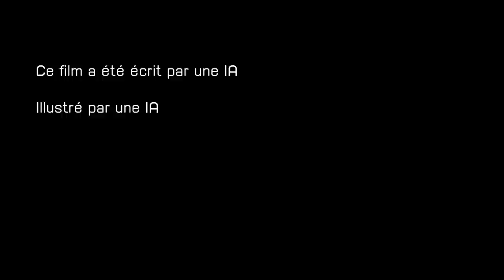Ce Film a été crée par l'IA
"Le Peuple contre le Directeur" est un (mini) film se déroulant en 2150 écrit, illustré, joué, et mis en musiques avec effets sonores par différentes IA. Il a été crée par RaAaK (qui narre celui-ci) au prix de moultes essais et d'un montage des plus grandiloquent où il s'est tâché de combiner tout ça ensemble.

Un Epic merci aux Donateurs du mois de Septembre ! (des exemples à suivre pour la jeunesse):

Tristan Buchot,
Corax,
Vincent Zafra,
Vassilievsky,
Sioul Jurthe,
Pierre Lemaire
, Célia,
Krokenstein,
Rohan,
Takeira le serpent mouillé,
Spitfire,
matthw
, AP4992
, Kamiperat0r
, Lorèloi
, Romain JACQUEL
, Nabus
Reinok,
Eniphleda
, Wurlyre
, Corentin Limoge,
Joany Leprince,
Cpat
, AnonKekus, lilian11100,
Rullia, Overkiiiiiiiiiill,
Trelaire,
merlin Goulet
, cthulhu21000
, FDS, Pierre Zanon,
Poupoulh5n1,
JB Bongrand
, Xavier Bonfond,
Gimar
Gilles
, TheAfterMF
, Lasic
, shigara
, nibor63
, DecPascal
, BlazingHanauta
, Sheltine,
Astropong,
Caren
, Virgule
, Tomeek302
, akanoa
, Vincent Martin
, Popov,
Neuromancien059,
Zoharion,
Amrozy (légendaire quadrio),
Membre,
Pepe Blob,
Francesco Santambrogio,
Le serpent mouillé,
chuck killy19,
sdx antn
, Brice Weber Klipfel
, Arnaud Petit
, Félix Leclerc,
jehan moi
, jottto
Varkogan,
Draco L.,
Manou,
Nathalie-Rose,
uiytt
, HaruKuro
, AlfRedFr
, Morkai.e
, Zarmando,
VivietGael,
ThePaka V,
K Loutre
, Anthony C.
, pinage404,
Lurius O'nada
, Alex Mich Mich,
Citroneil
, diego
, grogneux,
Elliott V.,
o ENAYEH
, Adi, DrYoyo
, Division-par-zero
, UnUn i. et
Otoro !

🤖 Pour plus de détails concernant la conception de cette oeuvre:

Écrit avec l'IA Copy.ai:

J'ai donné à l'IA une idée de base pour un scénario et l'ai laissé me générer plusieurs intros, j'ai choisi celle qui me plaisait le plus puis je me suis ensuite tâché de 'guider' celle-ci dans l'écriture afin de rester cohérent.

Pour expliquer plus en détails l'IA marche en fait par génération multiples de paragraphes, j'ai donc choisi les résultats que je trouvais les plus intéressants parmi ceux qu'elle proposait au fer et à mesure des générations et que le script avançait et lui ai parfois demandé de reformuler ses propres générations. J'ai aussi demandé à l'IA qu'une personne parle à la fin. Les diverses réécritures ayant donné ce script.

Illustré avec l'IA Dall.E 2:

Toutes les images ont été générées via Dall.E-2, ça m'a demandé beaucoup de temps et d'essais pour obtenir des résultats qui me satisfaisaient, notamment ce rendu 'cinéma' que je souhaitais. Les images ont été générées soit en décrivant de manière brute le scénario (limite copié collé de l'écriture avec indications pour que cela soit rendu comme un film) soit en donnant des indications précises sur l'éclairage/plan/personnages et j'en passe. Les deux types de rendus sont présents. Certaines images ont été agrandies avec l'outil outpainting. Des variations ont de mêmes étés crées pour créer quelques effets/donné de la vie au montage vidéo.

Animé et joué avec l'IA Deep Nostalgia:

J'ai utilisé cette IA pour animer quelques personnages créés avec Dall.E et donné la parole à la dame à la fin. J'ai dû en revanche tricker un peu au montage le rendu étant carré et en résolution moyenne, j'ai incorporé ces derniers dans les images en plus grandes résolutions crées par Dall-E.

Monté avec Premiere Pro:

Bah ça héhé c'est moi, ça change pas de d'habitude, c'est toujours aussi long mais c'était fort plaisant à faire !

Musique et bruitages par Melobytes:

Le concept est de glisser une image et l'IA nous en donne son interpretation en musique et/où en bruitages. J'ai fait avec plusieurs images du film et je me suis aidé des différents rendus pour mettre la musique et les effets sonores dans la vidéo. Des musiques sont ralentis à 4% tandis que d'autres sont à vitesse normale tandis que d'autres encore ne sont utilisées que quelques secondes pour faire des bruitages.

Narration:

(en vrai j'ai voulu testé avec l'IA Murf mais c'était pas ouf)

*NOUVEAU* Le TikTok pour les Jeunes HAHAH REGARDEZ COMME JE SUIS A LA